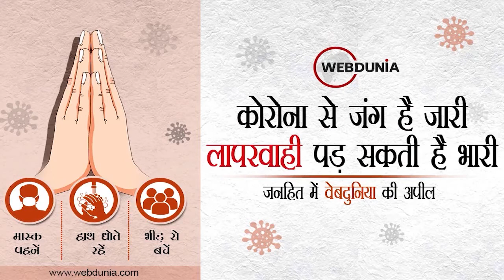Draupadi Murmu: दबंग हैं द्रौपदी मुर्मू, राज्यपाल रहते हुए लौटा दिया था भाजपा का बिल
ओडिशा की भाजपा नेता एवं झारखंड की पूर्व राज्यपाल द्रौपदी मुर्मू भारत की 15वीं राष्ट्रपति निर्वाचित हो गई हैं। उन्होंने संयुक्त विपक्ष के उम्मीदवार यशवंत सिन्हा को करारी शिकस्त देकर करीब 28 फीसदी मतों से विजयश्री हासिल की। पार्षद से राजनीतिक करियर की शुरुआत करने वालीं मुर्मू ने राष्ट्रपति पद तक पहुंचकर एकसाथ कई इतिहास रच दिए हैं। वे देश की पहली आदिवासी राष्ट्रपति होने के साथ ही आजादी के बाद जन्म लेने वाले पहली राष्ट्रपति भी होंगी।

श्रीमती प्रतिभा पाटिल के बाद वे देश की दूसरी महिला राष्ट्रपति हैं। इस चुनाव में खास बात यह रही कि एनडीए समर्थक दलों के साथ ही मुर्मू को कांग्रेस एवं अन्य दलों के सांसदों और विधायकों का समर्थन भी हासिल हुआ। एक जानकारी के मुताबिक 17 सांसदों तथा 100 से ज्यादा विधायकों ने अपनी पार्टी लाइन से हटकर मुर्मू के पक्ष में मतदान किया।

द्रौपदी मुर्मू के बारे में कहा जा रहा है कि वे रबर स्टैंप के रूप में काम करेंगी। ऐसे लोगों को यह जान लेना जरूरी है कि मुर्मू जब झारखंड की राज्यपाल थीं तब उन्होंने भाजपा की रघुवर दास सरकार के विवादित CNT-SPT संशोधन बिल को लौटा दिया था। दरअसल, इस एक्ट में किए गए संशोधनों का विपक्षी दल पुरजोर विरोध कर रहे थे। पूरे राज्य में इसे लेकर टकराव की स्थिति बन गई थी और राज्य की आदिवासी जनता इसके विरोध में सड़कों पर उतर गई थी। इस एक्ट को लौटाने के बाद तत्कालीन राज्यपाल मुर्मू के इस कदम की विपक्षी दलों ने काफी सराहना की थी और इसे लोकतंत्र की जीत बताया था।